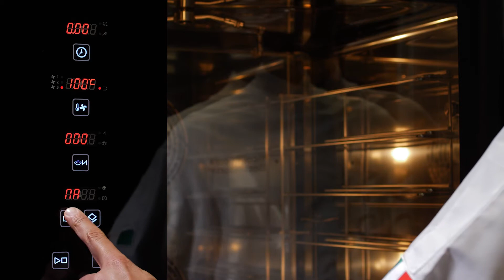𝑽𝒆𝒔𝒑𝒖𝒄𝒄𝒊 | How to create a new recipe or a multi step cooking cycle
➡️ Watch our tutorial video!